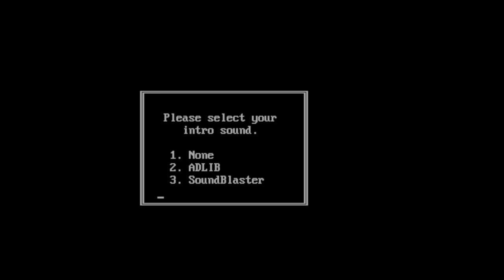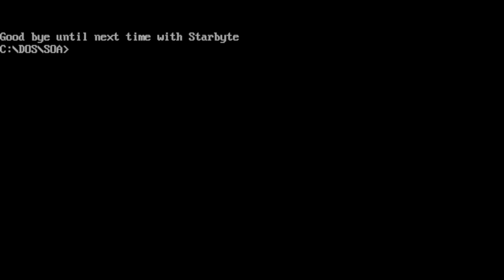Let's Play Spirit of Adventure! Old-School Dungeon Crawler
Spirit of Adventure is a 1991 DOS RPG by German developer Attic Entertainment.  Its a party-based 2.5D dungeon crawl in the engine that formed the basis of the more well-known Realms of Arkania series.  It is heavily Bard's Tale based combat (almost a clone of Bard's Tale really.)  I hadn't heard of this game until recently let me know if you've played it or plan too.